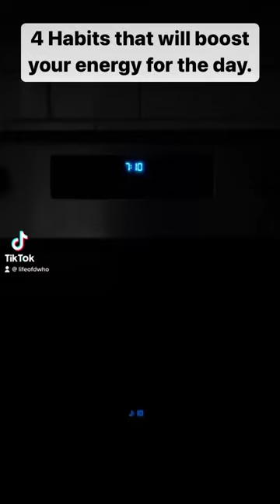4 habits that will help boost your energy on a daily basis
Try being consistent with these 4 daily habits to be more energized throughout the week….

1. Drink a glass of warm lemon water first thing in the morning🍋💧

2. Workout for 45 minutes at least 4/5 times per week💪🏽

3. Cold shower once a day 🚿🥶

4. 30 minutes of sunshine 🌞